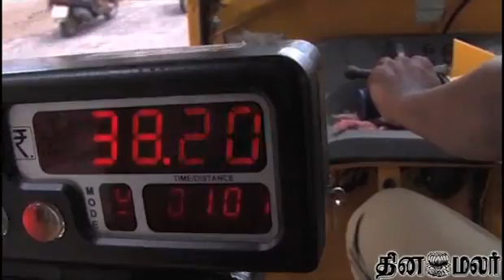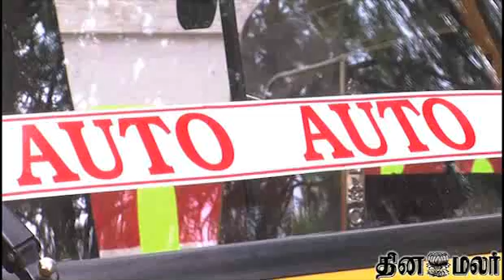Kovai Auto Drivers Follow Govt & Court Rule - Dinamalar Sep 11th 2013 News in Video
Kovai Auto Drivers Follow Govt & Court Rule - Dinamalar Sep 11th 2013 News in Video For more videos